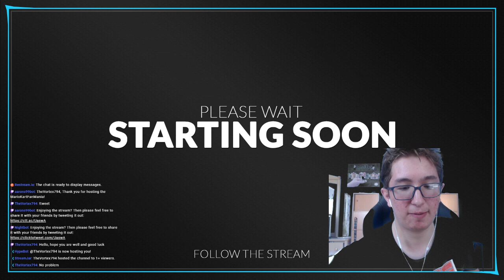[MKTour] 2019 Tokyo Tour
Originally part of my playthrough that sadly I cancelled. Hope you enjoyed.